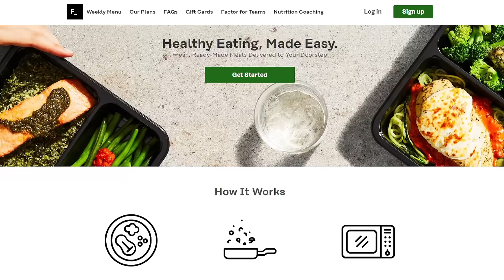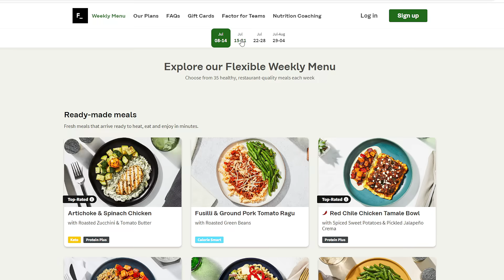We All Finally Saw The Truth About Victor Wembanyama.. | NBA Summer League (San Antonio Spurs News)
Well, the long awaited debut of Victor Wembanyama for the San Antonio Spurs finally happened at the 2023 Las Vegas NBA Summer League. And after just 2 games of seeing him in a Spurs jersey, the world is quite literally all over the place in terms of what to think of it. But within his summer league games vs the Charlotte Hornets and vs the Portland Trail Blazers, there’s a lot of things that not many people seem to be fully understanding.

First, while the display of offense from Victor Wembanyama might’ve seemed “disappointing” to most, it was not far fetched at all from what Victor Wembanyama had been putting up with Metropolitans 92 in the LNB Pro A league the entire prior season. In fact, his offensive versatility was still on full display, and it’s clear through the film there’s a ton of promise for what Spurs HC Gregg Popovich can work with as he shared the court with Julian Champagnie, Sidy Cissoko, Malaki Branham, Blake Wesley, etc.

And then in terms of Victor Wembanyama’s defense that was on display, it’s no secret this will be where his impact might be felt most in his rookie season in 2023. But after receiving this small sample size of what’s to come from Wemby in the 2024 NBA season, we can only speculate what this team, and the play of Wembanyama will hold for the NBA world by the time we hit October.

Also, give me ideas for other NBA videos, news, and discussions I should cover in the future. I read ALL comments.